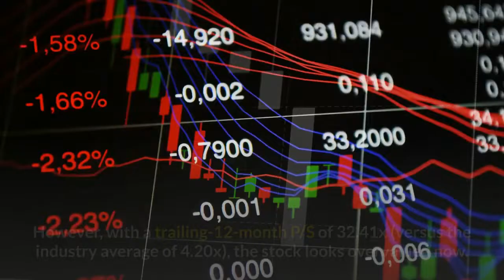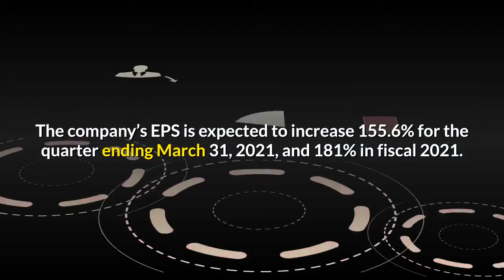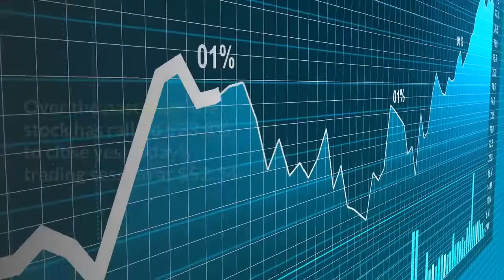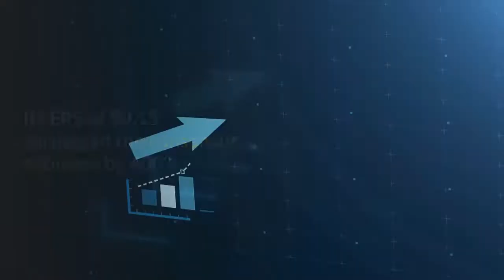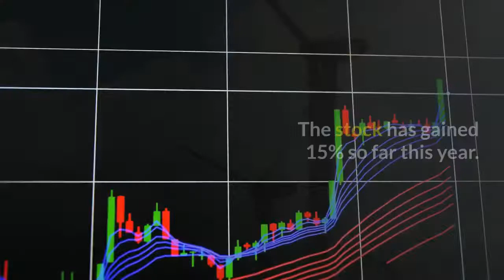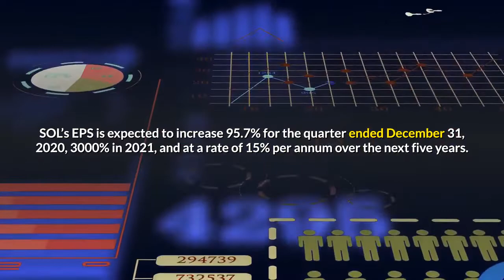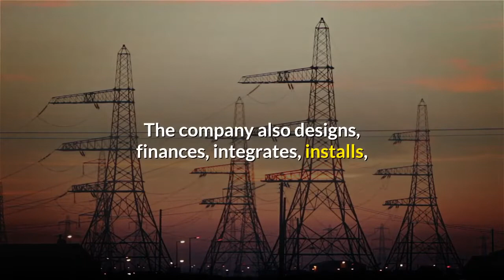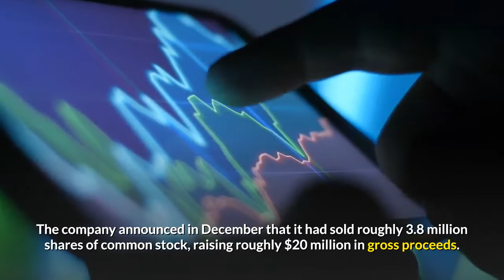4 Solar Stocks To Buy That Are Better Than Enphase Energy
Economics Empire is providing daily news on the state of the global economy. Economics Empire will continue to bring you the latest insight to help you prepare for your future goals. There are interesting events taking place in the world and we're committed to providing you with an entertaining and informative take.

If you find this content useful please share it with your family and friends.

4 Solar Stocks To Buy That Are Better Than Enphase Energy